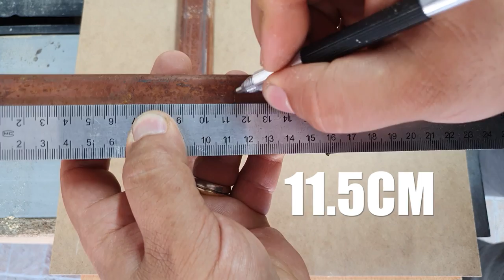Making Go Kart Bike Rear Axle – Go Kart Bisiklet Arka aks yapımı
Hi everybody! I will try to make a handsome go kart bike this time for my kids :) For this I used wheels, an old bicycle, bicycle gear and scrap metal. I used an induction shaft with a diameter of 20 mm as the axle shaft. The axle has brake disc, gear and wheels. I tried to share in detail how I made this axle. If you want to do it, I also stated the dimensions in the video. I hope you like it, have a good time…
Used materials:
20 mm Induction spindle, 3.50-7 pneumatic wheelbarrow wheel, bicycle sprocket, 30x40 box iron profile, M6 bolt, M6 nut, M6 bolt, M10 nut, 20 mm bearing ball, some wood, bicycle hub, screw…
Necessary materials:
Merhaba millet! Çocuklarım için bu kez yakışıklı bir go kart bisiklet yapmaya çalışacağım. :) Bunun için tekerlekler, eski bir bisiklet, bisiklet dişlisi ve hurda metaller kullandım. 20 mm çapında bir indüksiyon milini, aks mili olarak kullandım. Aksta fren diski, dişli ve tekerlekler bulunuyor. Bu aksı nasıl yaptığımı da detaylı bir şekilde paylaşmaya çalıştım. Sizler de yapmak isterseniz videoda ölçüleri de belirttim. Umarım beğenirsiniz, iyi seyirler…
Kullanılan malzemeler:
20 mm İndüksiyon mili, 3.50-7 havalı el arabası tekeri, bisiklet dişlisi, 30x40 kutu demir profil, M6 cıvata, M6 somun, M6 cıvata, M10 somun, 20 mm yataklı rulman, biraz tahta, bisiklet jant göbeği, vida…
Gerekli malzemeler:
Avuç taşlama makinesi, kesme diski, kaynak makinesi, vida, somun, cıvata, sıkma anahtarları, 20 mm metal delme ucu, matkap, matkap uçları…